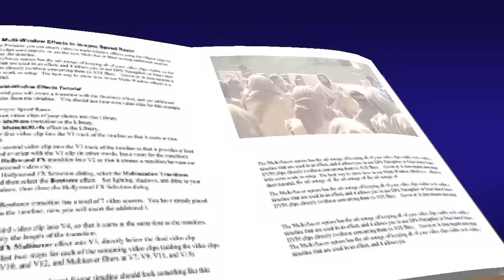Juan 10, 11-18 Evangelio Octubre 24 2016